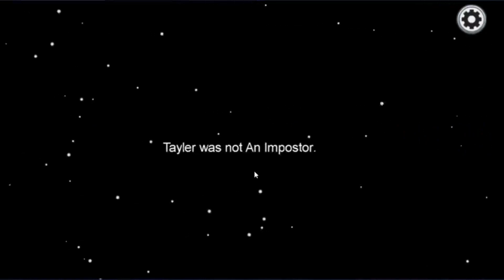Playing Among Us For The First Time!!!!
In this video I played Among Us for the first time! I was crewmate once and imposter once!